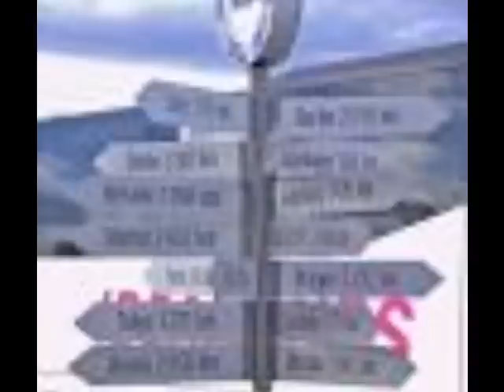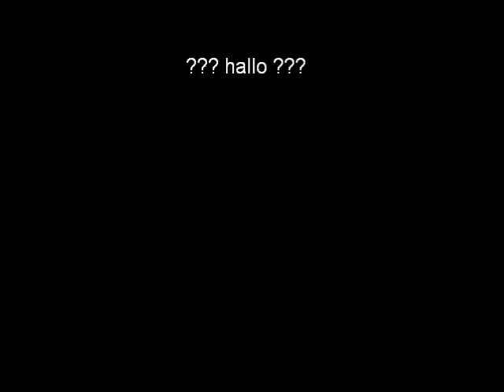Gewitteroma 2013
Ihr kennt sie alle: Die Gewitteroma. Und erneut ruft sie die Polizei an. Viel Spaß